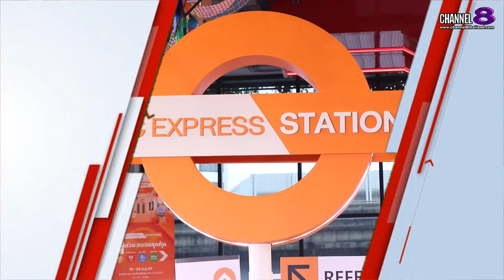SC Asset ชวน ออฟ-กัน หมอริท ยกขบวนโปรโมชั่นมอบความสุขกับ 81 โครงการบ้านหรู-คอนโด “SC Express Station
✅SC Asset ชวน ออฟ-กัน หมอริท ยกขบวนโปรโมชั่นมอบความสุข
กับ 81 โครงการบ้านหรู-คอนโดฯ ใน “SC Express Station ลดด่วน ขบวนสุดคุ้ม”
ลุ้นรับรถยนต์ไฟฟ้า MINI Cooper SE 2024 ราคา 1.69 ลบ. ณ ศูนย์การค้า เอ็มสเฟียร์ 19 - 24 ก.ย.นี้

SC Asset แบรนด์อสังหาฯ คุณภาพสูง และ มีนวัตกรรม ครอบคลุมทุกทำเลในกรุงเทพฯ ยกขบวนความสุขพร้อมเสิร์ฟ เปิดแคมเปญโปรโมชั่นสุดพิเศษ “SC Express Station ลดด่วน ขบวนสุดคุ้ม” กับ โครงการบ้านหรู และคอนโดมิเนียมกว่า 81 โครงการ ในทำเลศักยภาพทั่วประเทศ โดยงานนี้ไม่พลาดชวน 3 นักแสดงสุดฮอต ออฟ จุมพล มาเล่าถึงบ้านในฝัน รวมถึง กัน อรรถพันธ์
และ หมอริท - นพ.เรืองฤทธิ์ ศิริพานิช ร่วมถ่ายทอดความรู้สึกของการเป็นส่วนหนึ่งในลูกบ้านเอสซี แอสเสท

4 Ku-band @ 54 MHz
24 Ku-band @ 27 MHz

Downlink Information:
NAT TV 1 and 2
Transponder: 22
Frequency: 12090
Symbol Rate: 20000
FEC: 3/4

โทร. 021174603